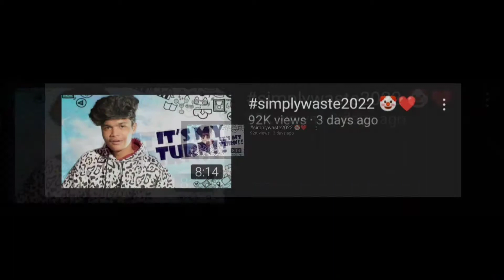simplywaste2022 -SIMPLY WASTE🔥 VS ASHVIN MANO💧=Simply waste @SimplyWasteYT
SUPPORT ME GUYZZ❤️❤️❤️💜❤️💜❤️❤️💜❤️💜❤️
KABILAN BRO
VIDEO VA MATUM SELECT PANIDUNGA.
VIDEO ULADI OVER CONFIDENCE AH PESI IRUPAN UNGA VEETU PILLAYA NINACHU MANICHU VITIDUNGA😌😌😌🙂🙂

I don't own some clips and music used in this channel .if you are a copy right owner and want your work to be removed from this channel plz contact via facebook or Instagram or comment below I will remove it.Plz don't opt for a youtube strike

I PHONE EXPERIMENT VIDEO
  I PHONE  VS VIDEOS
  I PHONE VIDEOS
   I PHONE EXPERIMENT VIDEOS
    I PHONE EXPERIMENT VIDEO TAMIL